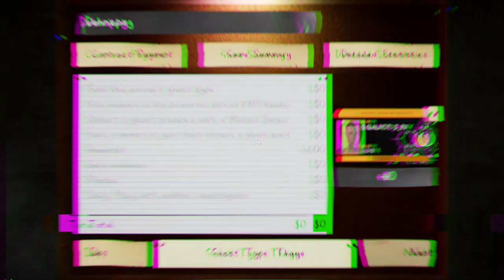The Paranormal instigators REUNITE | Phasmophobia Episode 2 (Part 1)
Summary:  Me an Boolin Can't be Trusted Savin yo house from Ghost

Music in the video:
Intro: